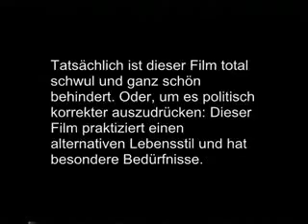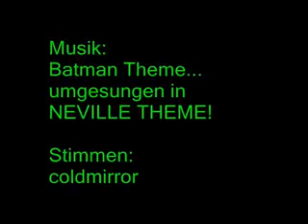Harry Potter und ein Stein PART 4 (by Coldmirror)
Lustige Verasche von "Harry Potter und der Stein der Weisen" (by Coldmirror)